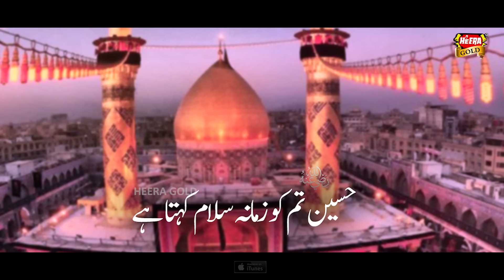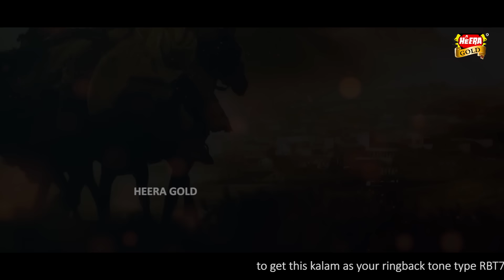Muhammad Hassan Raza Qadri - Hussain Tum Ko Zamana Salam Kehta Hai - New Muharram Kalam - Heera Gold